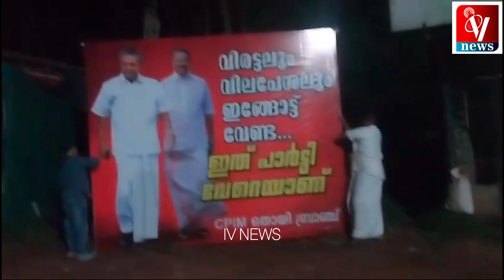പി.വി.അൻവർ എം.എൽ.എ.യുടെ വീട്ടിന് മുമ്പിൽ സി.പി.എം.പ്രവർത്തകരുടെ പടുകൂറ്റൻ ഫ്ളക്സ് ബോർഡ് PV Anwnr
പടുകൂറ്റൻ ഫ്ളക്സ് ബോർഡ്